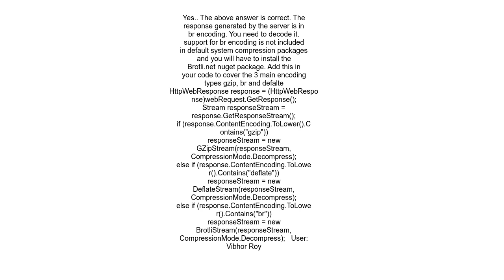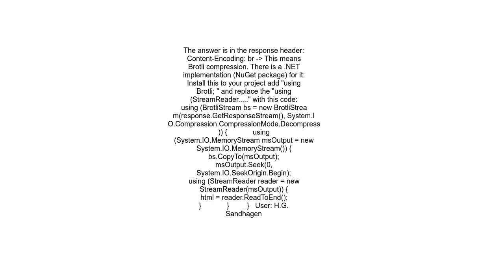How do I decode an encoded HttpWebResponse